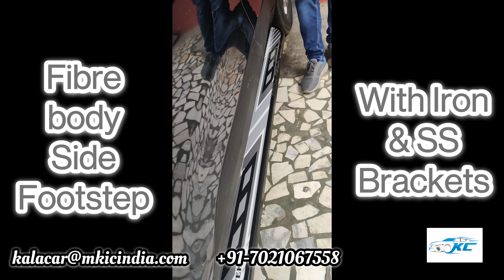Kia Seltos GraphX Leather Seat Covers, M-TEK Side Footsteps & M-TEK Pure SS Rear Guards Installation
KalaCAR Audio & Accessories
Borivali, Mumbai

We courier our products pan-India through a network of courier partners associated with us.

To place your order or any enquiries please click on the below WhatsApp link.